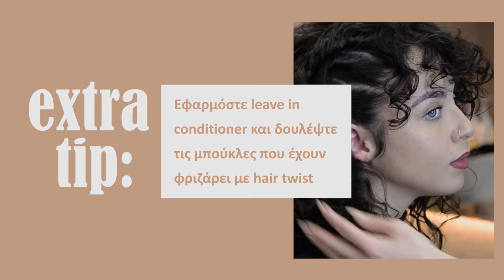Εύκολο Εορταστικό Χτένισμα για σγουρά μαλλιά | Glam Holiday Hairstyle| bamhairsalon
Εύκολο Εορταστικό Χτένισμα για σγουρά μαλλιά | Glam Holiday Hairstyle

Μιας και έχουμε ήδη μπει στο κλίμα των Γιορτών είπαμε να σας δείξουμε ένα εορταστικό χτένισμα που είναι πανεύκολο για τις  glam Χριστουγεννιάτικες εμφανίσεις σας το 2021!

Ακολουθήστε βήμα βήμα αυτό το video tutorial για ένα εντυπωσιακό χτένισμα που θα κλέψει τις εντυπώσεις παρά την απλότητα του!

Curls 101: Πως να διατηρείτε τις μπούκλες σας μέχρι το επόμενο λούσιμο | Extra tip για σγουρά μαλλιά :